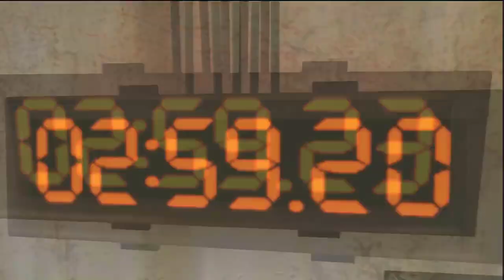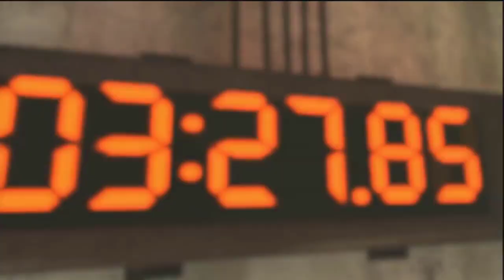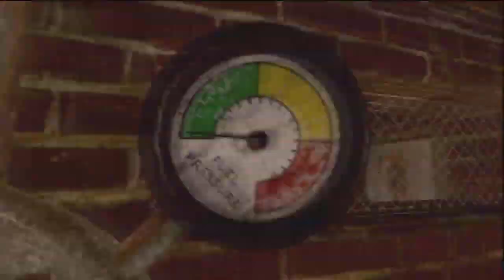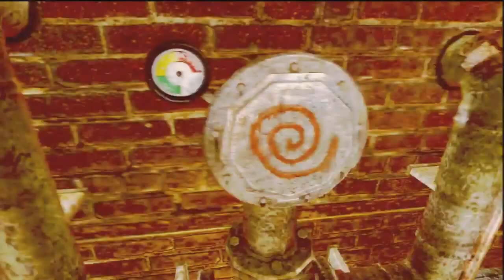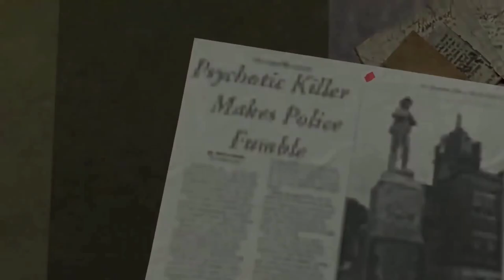How To Beat Every Trap in SAW: The Video Game (2009)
Saw is one of my favourite horror films, while also being one of the most revolutionary films every made spawning a massive franchise. The Same can not be said for the series movie to video game adaptations brought to us by Konami. One of the best things about the Saw series is trying to figure out different ways to survive every death contraption. Now it's time to cover all the traps in Saw: The Video Game, and see how our Jigsaw victims could beat the traps and survive.

- Reverse Bear Trap
- The Detox Chair
- The Pendulum Trap
- The Iron Maiden
- The Backbreaker
- The Crematorium
- The  Impaler Trap

Saw revolves around the Jigsaw Killer and his test subject Detective David Tapp, the games' protagonist. Jigsaw, a serial killer who is determined to spend the remainder of his life making people appreciate their lives, gives clues to Tapp as he progresses through the game.